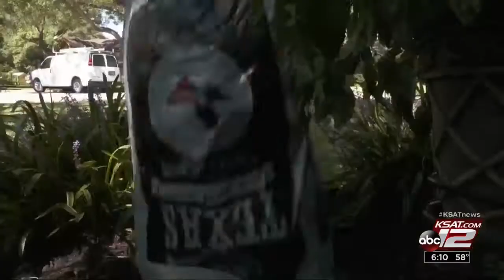VIDEO: Improvements in alcohol ablation saving lives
Hypertrophic obstructive cardiomyopathy is a genetic disorder